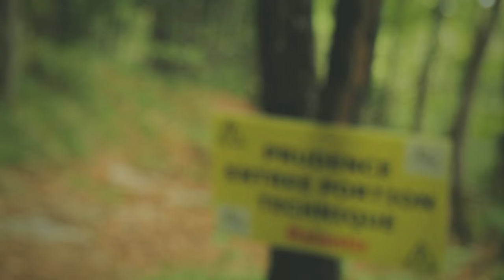Teaser Trail Semnoz Tour 2015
Trail Semnoz Tour 2015 - Teaser de la course